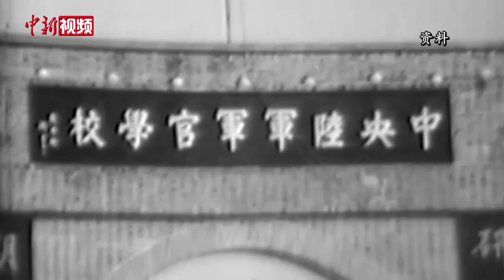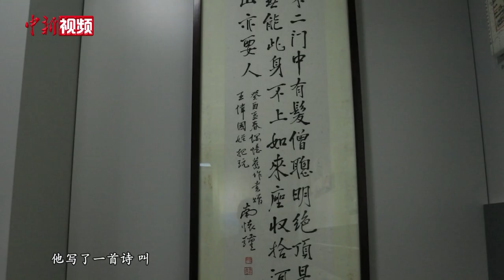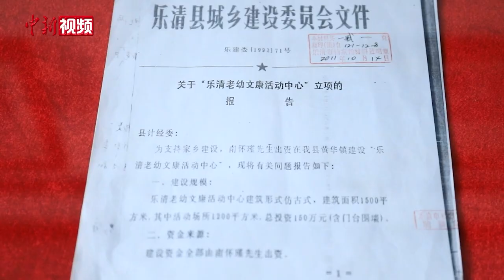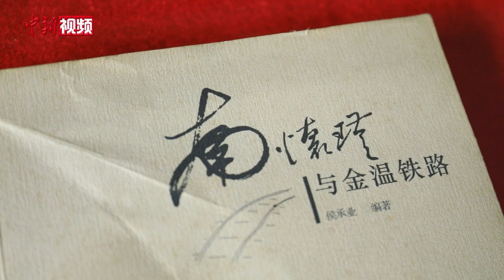南品仁追忆祖父南怀瑾：早年出身黄埔 心系家国两岸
已故国学大师南怀瑾，在中外学界享有很高声望。近日，南怀瑾嫡孙南品仁在温州南怀瑾书院接受中新社记者采访，回忆祖父传奇人生，披露了一些鲜为人知的故事。